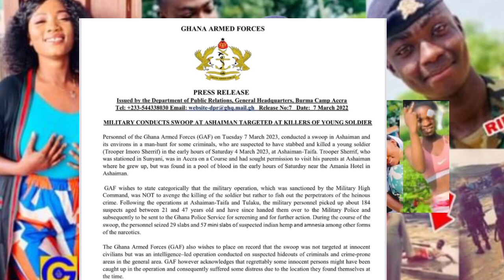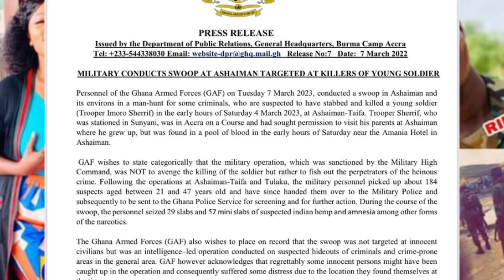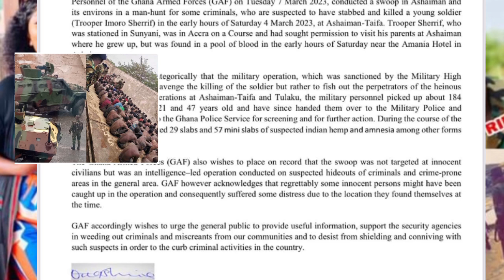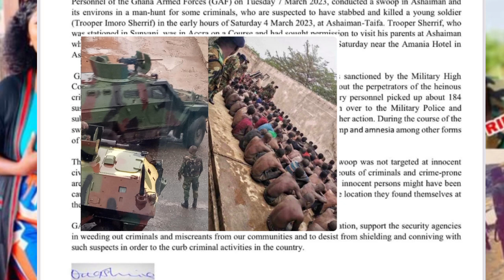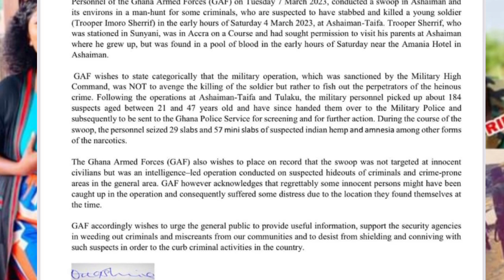I SAID IT; AKUFFO ADDO IS BEHIND THIS